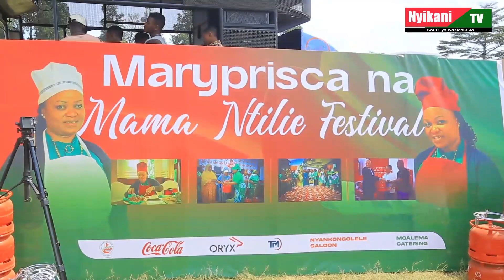Mbunge Maryprisca na Moyo wa Shukrani